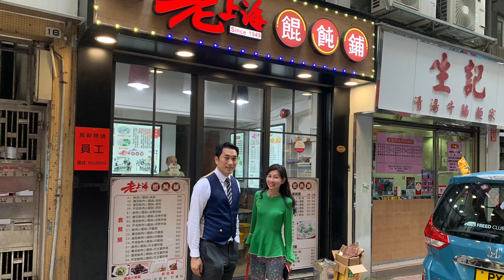企業業務團隊- 上環「老上海餛飩鋪」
Welcome book 45 minutes Insurance consulting service.(Limited 1 private policy review service per person)

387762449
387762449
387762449